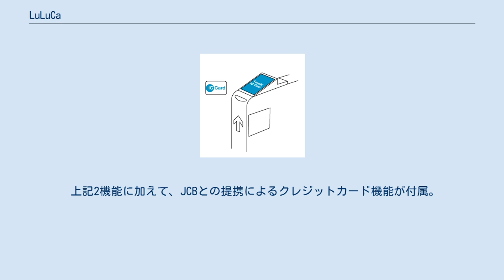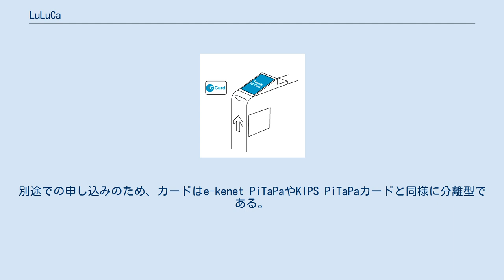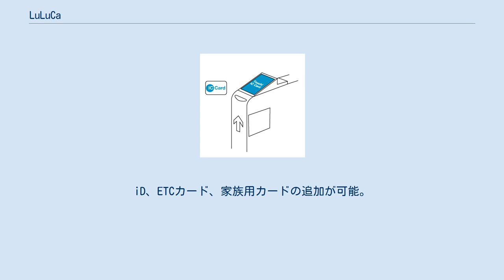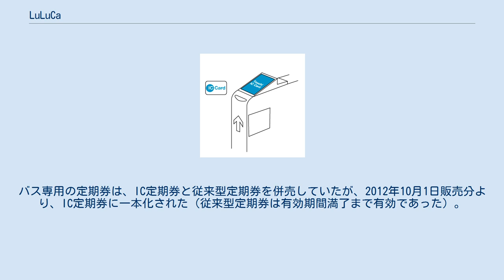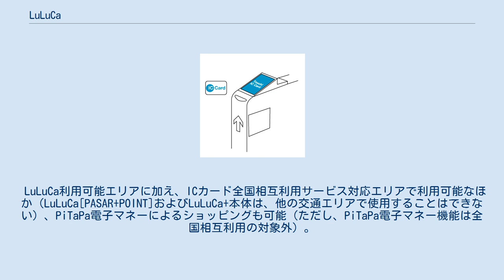LuLuCa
LuLuCa（ルルカ）は、静岡市オムニバスタウン事業の一環で開発され、静鉄グループが提供するグループポイントカードを基本機能とし、静鉄電車および、しずてつジャストラインの一般・受託路線バスで共通利用可能な非接触型ICカードシステムによる乗車カードとしての機能を付与させたり、同社がクレジットカード会社（後述）と提携して発行するカードブランドの総称である。
発行・運営は静岡鉄道内の「しずてつカード事務局」が行っている。
IC乗車機能を持つLuLuCaであっても、電子マネー機能は搭載されていないと目されたが、その後実装している。
LuLuCaは造語で、LuLuCaのLuLuは英語で、目立つ人、素敵な人という意味がある。
 正式名称は"SHIZUTETSU CARD LuLuCa（しずてつカード ルルカ）"。
 「タッチ&ゴー」の動き 機能によって4種類がある。
 新静岡セノバやしずてつストアなどでの買い物の金額に応じてポイントが貯まり、500ポイントに達するとしずてつストア各店・新静岡セノバ地階／5階・藤枝ゴルフクラブに設置の発行機にカードを挿入し操作することにより、額面500円単位で静鉄グループ各社各店の商品・サービスに金券として支払い可能な「ポイントギフト券」と交換できる。
なお、一部の商品・サービスには引換できない。
旧・新静岡センターで発行されていた「センターポイントカード」の後継にあたる。
乗車カードの機能はない。
 なお、しずてつストアの一部店舗では新規での発行を行っていないため、今後全てLuLuCa パサールとLuLuCaプラスに統一される模様。
 LuLuCa[POINT]のポイントカード機能に加え、静岡鉄道・しずてつジャストラインで共通利用可能な、プリペイド方式のサイバネ規格／FeliCaの技術を用いた非接触型ICカードシステムによる乗車カード機能が付く。
静鉄グループの共通磁気乗車カード「パサールカード」の後継として位置付けられる。
このカードのみ、発行時にデポジットとして1枚500円を要する。
 チャージは1,000円単位で、残額が50,000円に達するまで可能。
2014年2月28日まではチャージすると金額に応じたプレミアムが付き、カードの種類によって入金額に対するプレミアムの額が異なっていた。
同年3月1日からは電車・バスに乗った時にポイントが付き、カードの種類によって乗車に対するポイント数が異なる。
 記名式と無記名式があるが、無記名のままだと静鉄グループのポイント機能が使用できず、紛失再発行もできない。
無記名カードは取扱窓口で入会申し込みをすると記名カードに変更される。
 IC乗車カード機能の種別は、以下の通り。
 なお、2014年9月まで販売されていたパサールカードの「電車・バス共通昼間専用カード」（利用時間帯を昼間帯に限定する条件で、プレミアムを割り増ししたカード）に相当するサービスは、LuLuCaでは設定されていない。
 上記2機能に加えて、JCBとの提携によるクレジットカード機能が付属。
小児・家族用は設定がない（後述）。
 オートチャージ機能やポストペイ決済は、PiTaPa機能を持つ「LuLuCa+PiTaPa」カードで提供されていた。
PiTaPa（ルルカプラスの付帯カードとしては発行中止）のほか、QUICPay、ETCカードの追加が可能。
 LuLuCa+PiTaPaカードの申し込みは、まず「LuLuCa+」の会員であることが必須であった。
別途での申し込みのため、カードはe-kenet PiTaPaやKIPS PiTaPaカードと同様に分離型である。
 静鉄グループのほか、JCBカード加盟店でのクレジット利用でもポイントが貯まる。
本項カードの年会費については、入会初年度は無条件で無料、翌年度以降は1回でもカードによるショッピング、追加カードのサービス、またはLuLuCa+PiTaPaカードを利用すれば無料（なお、LuLuCa+PiTaPaカードの追加発行を受けた場合は、1年間にLuLuCa+PiTaPaカードを一度も利用しない場合、PiTaPa維持管理料として年間1,050円を徴収される）。
小児・家族用カードは、LuLuCa+およびLuLuCa+PiTaPaとも、2013年3月時点では設定されなかった。
 カードフェイスに印字された有効期限月をもって、ショッピング機能はもとより乗車カードとしての機能も喪失する。
このため、交通乗車残額が...